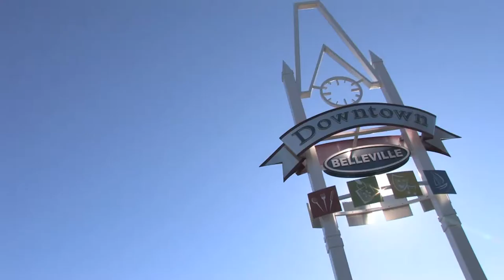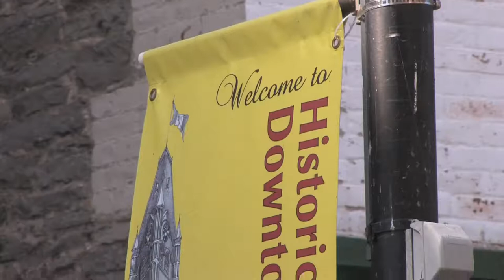Queen's Family Medicine: Belleville-Quinte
Learn more about the Queen's Family Medicine program based in Belleville, Ontario.  This two-year residency program, fully accredited by the College of Family Physicians of Canada, offers the ideal combination of a unique horizontal curriculum and a location in the physician-friendly City of Belleville.